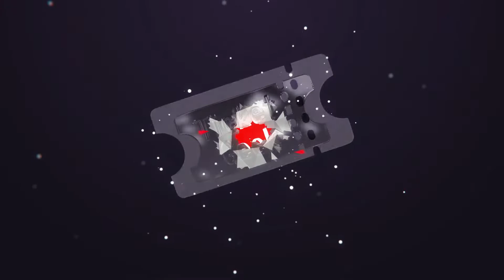ORIENT DUBLADO NA CRUNCHYROLL ! QUANDO ESTREIA ?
Orient já está disponível na Crunchyroll, mas agora ele vai chegar Dublado e o melhor de tudo é que vai ser ainda esse mês, vem conferir um pouco sobre o anime Orient e ver a data de chegar a versão dublada também Geeks !

🔔 Bruno Santos:
✓ Instagram Pessoal →  @brntdg